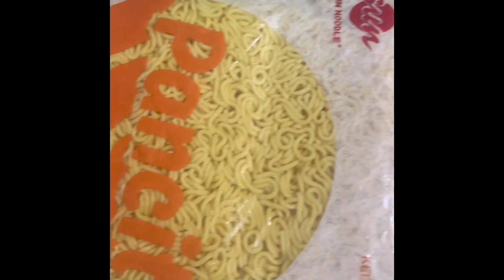Pancit recipe simple but yummy@jasiejoyroa